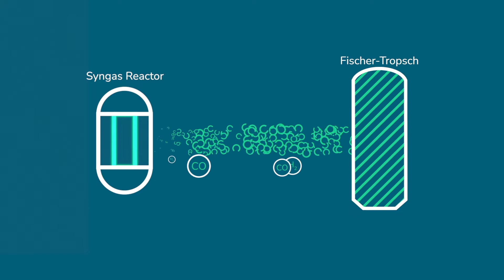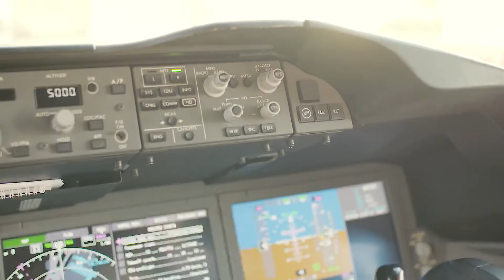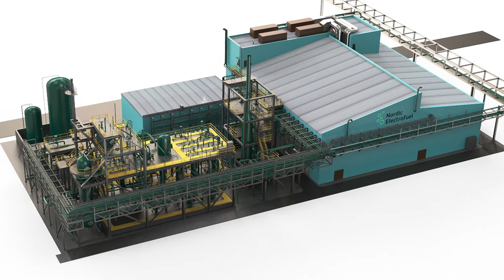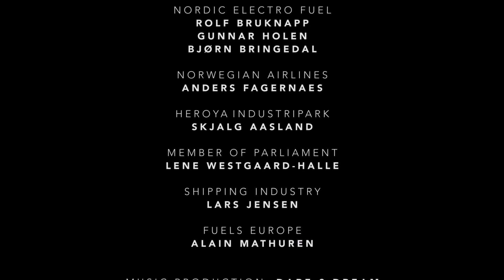What is eFuel ? Discover Nordic ElectroFuel.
Here is an introduction of the revolutionary company called Nordic Electrofuel.  This Norwegian company that will produce high quality, carbon neutral, synthetic fuels and other fossile replacement products, based on water, carbon dioxide and renewable power and will build the worlds first commercial Power-to-Liquid jetfuel plant at Herøya, Porsgrunn, Norway.